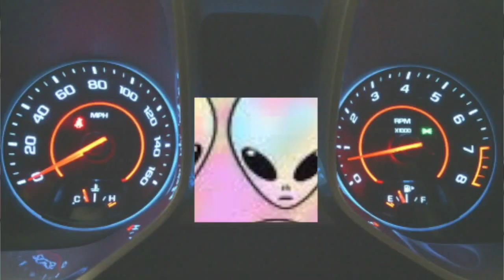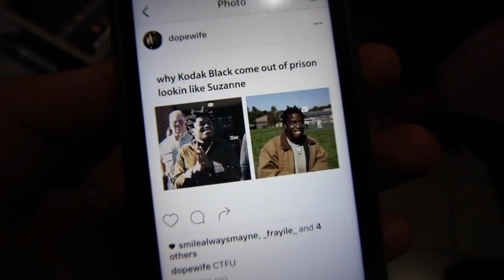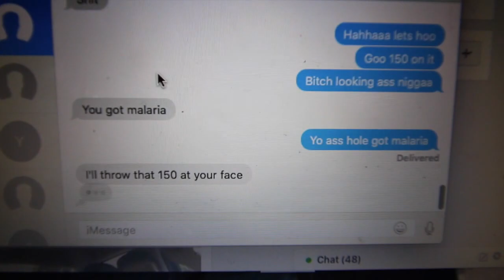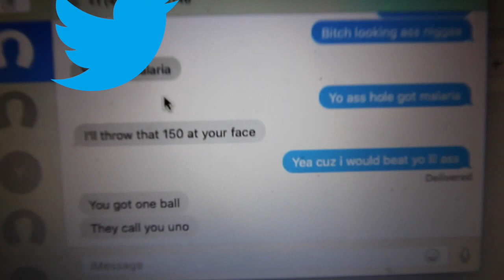Vlogmas #2 Crazy Christmas lights